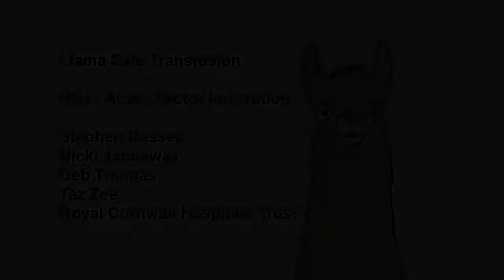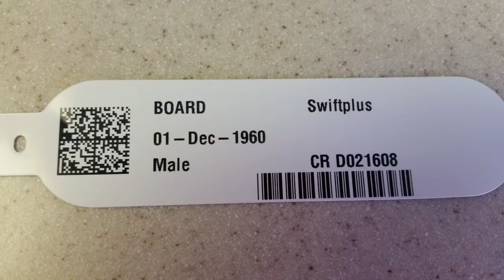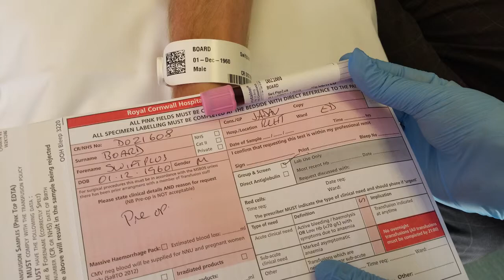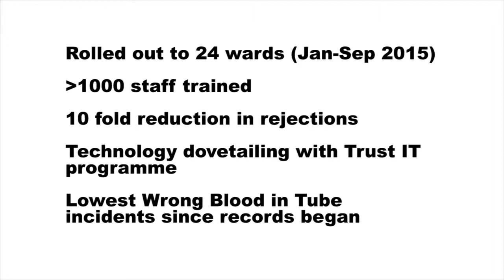RCH Llama Acute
Video entry from Royal Cornwall Hospitals Trust for HSJ awards 2015 showcasing Llama Safe Transfusion